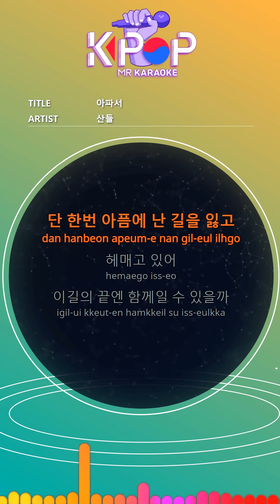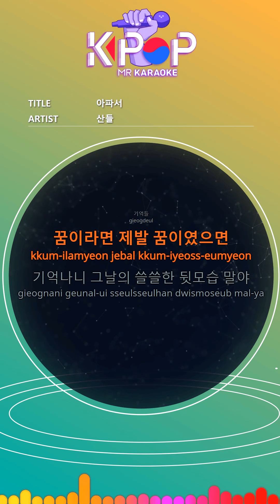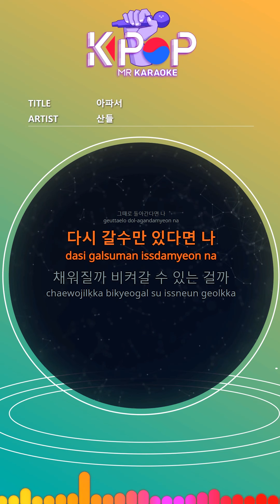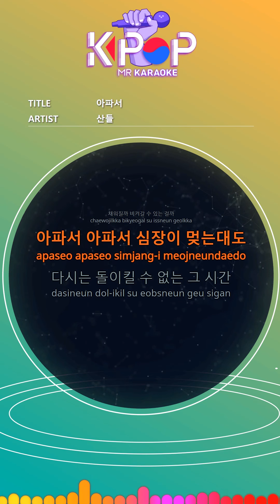[KPOP MR 노래방] 아파서 - 산들 (b2 Ver.)ㆍBecause It Hurts - Sandeul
[Eng-Sub]

Once in pain, I'm lost and lost
Can we be together at the end of the win?
The pain is the same day
I already knew I'm alone

Even though my heart hurts
That time is irreversible again
Even if you empty it, you can't empty it
If it's a dream, please

I remember the lonely back of the day
I'm standing there now

Even if I fill it up, I can't fill it up

If I go back to that time
If I could go again
Will it be filled or can it go away?

ⓒMusicen. MR